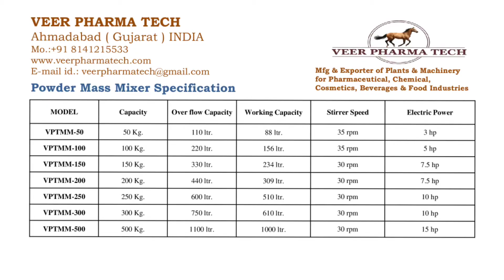Pharma Mass Mixer Blender Machine 25 kg 50 kg 100 kg 200 kg 250 kg 300 kg Manufacturer In Ahmadabad